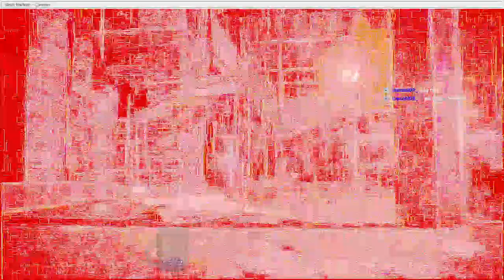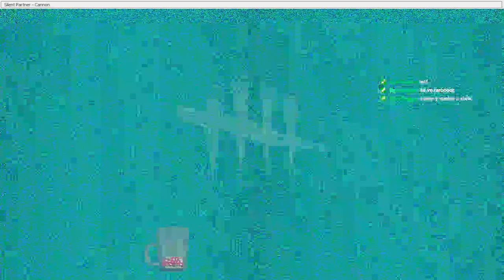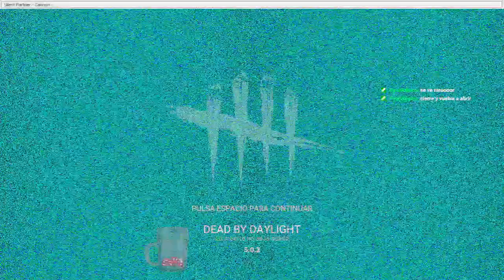(1/2) [Especial 13 hrs] Farmeando puntos y el evento del aniversario